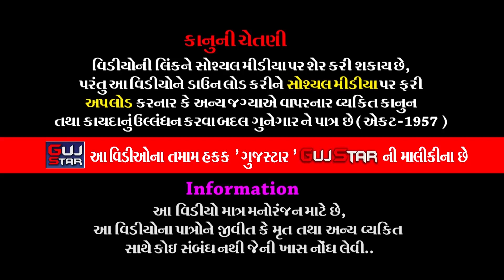શ્રીમદ્દ ભાગવતસપ્તાહ સપ્તાહ || 51 || Shrimad Bhagavat Saptah || Pansuriya Family - Talala, [ Gir ]